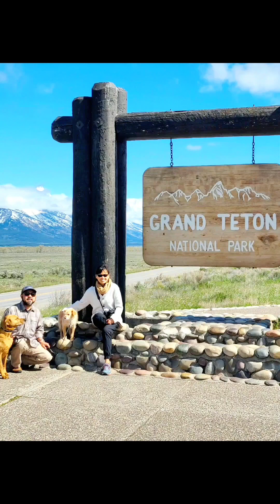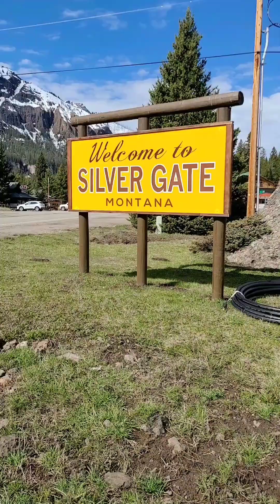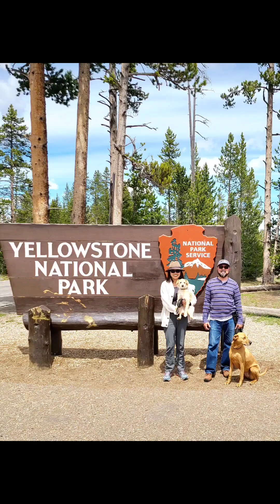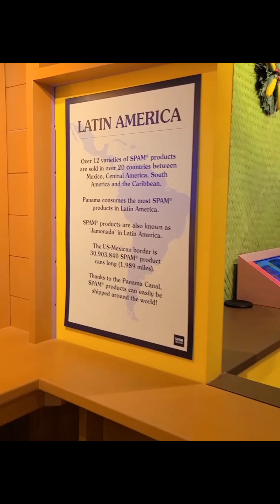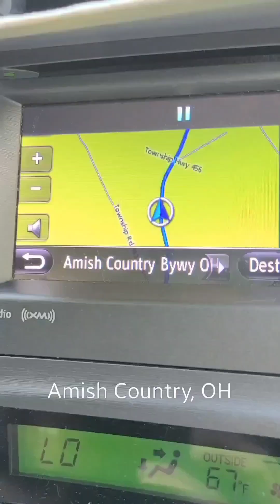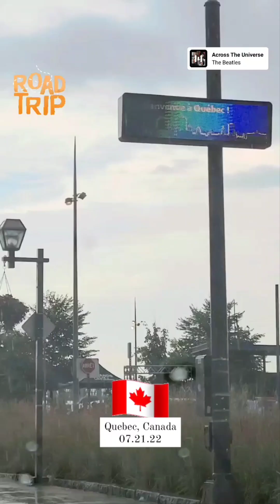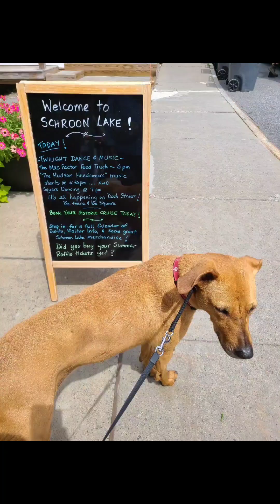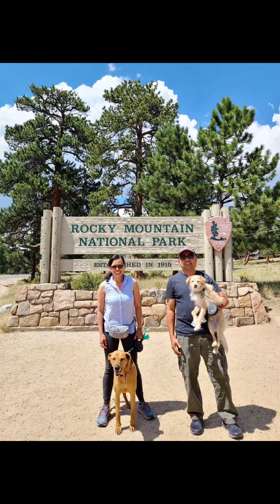Roadtrip - Summer 2022